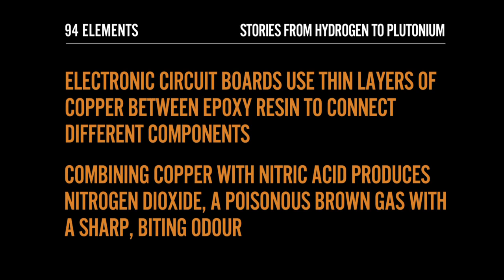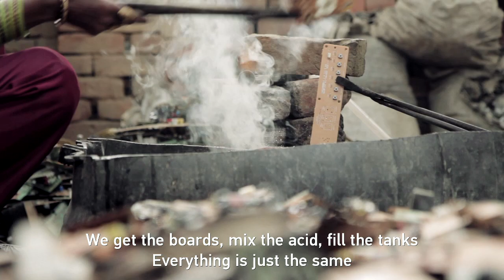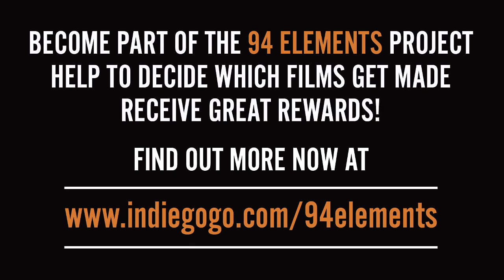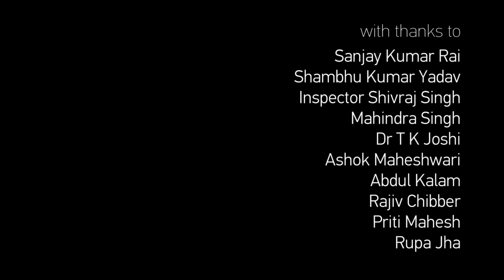Copper - Acid and Dust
Filmed and directed by Mike Paterson in Northern India for the 94 Elements project.

MAKING THE FILM

"This was quite a difficult shoot.  For fairly obvious health and environmental reasons, Sanjay's work is illegal in India.  The police and authorities turn a blind eye to the activity in return for bribes, and the compounds where Sanjay and his friends work with the acid (Sanjay called it his 'hole') are rented from some fairly unpleasant gangster types who weren't keen on having someone with a camera hanging around.

It took a long time to get access to the area and for the workers to begin to trust us enough to talk about their work and allow us to film them. Just as Sanjay and his friends began to trust us, the landlords started threatening them with violence and eviction if they continued to have any involvement with us. We had no choice but to leave to avoid causing trouble for them.

So I have mixed feelings about this film, knowing that we had to stop filming right when I felt we were just beginning to make something quite special with Sanjay. The workers in each compound usually all come from the same village, most having migrated from rural Bihar State, India's poorest province. I was struck by the similarities between their new work with the copper and the agricultural labour they had left behind.  The unhappy irony being that their work now poisons the same land which used to grow their crops."

Mike Paterson - Filmmaker

ABOUT THE 94 ELEMENTS PROJECT

There are 94 naturally occurring elements, from Hydrogen to Plutonium.  Together they make up everything in the world. The stories of the elements are intimately connected to the stories of our own lives. Everything we use and create is made from them. Our own bodies are mostly made from just 6 of the elements. They affect our lives in countless ways, and their stories reveal our relationship with our resources and the patterns of our economies.

94 Elements is a new web-based global filmmaking project, exploring our lives through the lens of the elements.  The project is creating a collection of unique human stories by award-winning filmmakers and the best emerging filmmaking talent about the endless ways the elements touch our daily lives. Each filmmaker will create an authored 4-7 minute film around a way we extract or use one element.  The films are surprising and moving human stories involving the elements -- this is not about science, but about our human relationships with our natural resources.